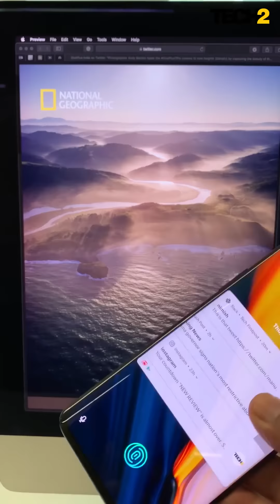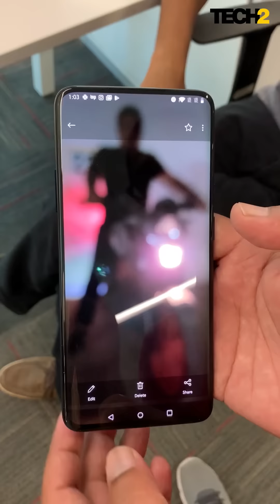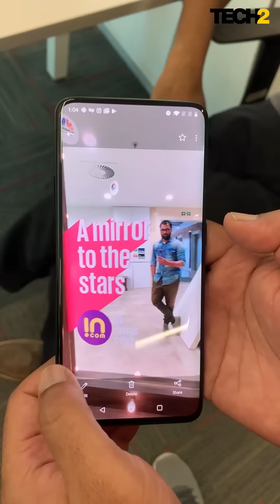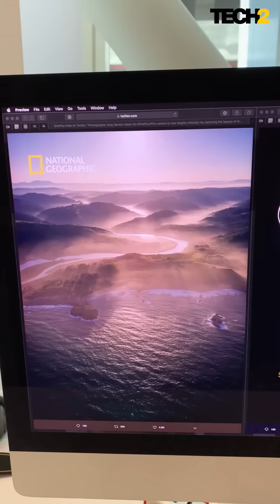Hey OnePlus! What's up with OnePlus 7 Pro's camera?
Before the OnePlus 7 Pro even launched in India, we could see the Sacred Games season 2 poster, National Geographic magazine cover and even the cover shot of Harper's Bazaar featuring Jameela Jamil getting shot on OnePlus 7 Pro.  Undoubtedly this raised our hopes for OnePlus 7 Pro's cameras, but it all came crashing down when we tested it in real, daily life settings. Here are Ankit Vengurlekar and Anirudh Regidi analysing the image quality of the photos shot on OnePlus 7 Pro and asking the right questions.